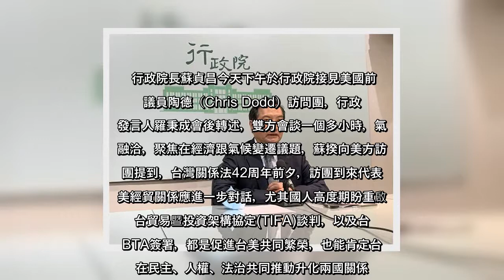✅ 行政院長蘇貞昌今天下午於行政院接見美國前參議員陶德（Chris Dodd）訪問團，行政院發言人羅秉成會後轉述，雙方會談一個多小時，氣氛融洽，聚焦在經濟跟氣候變遷議題，蘇揆向美方訪問團提到，台灣關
✅  行政院長蘇貞昌今天下午於行政院接見美國前參議員陶德（Chris Dodd）訪問團，行政院發言人羅秉成會後轉述，雙方會談一個多小時，氣氛融洽，聚焦在經濟跟氣候變遷議題，蘇揆向美方訪問團提到，台灣關係法42周年前夕，